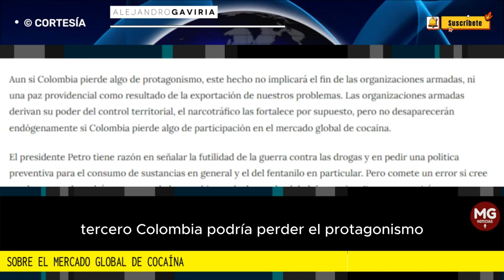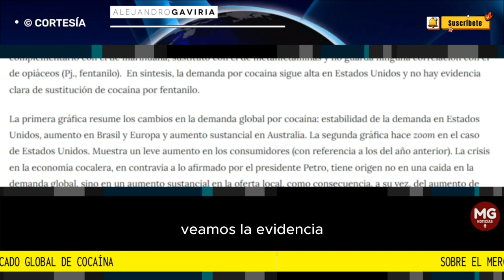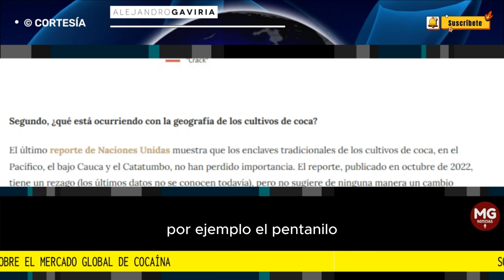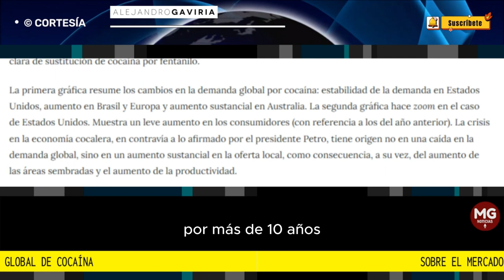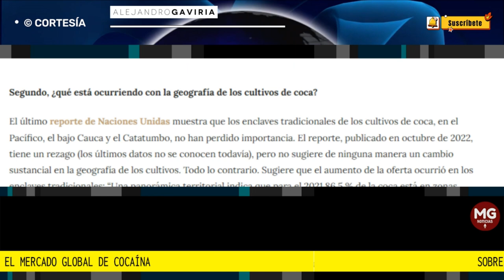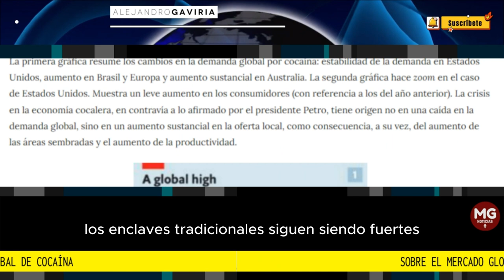SOBRE EL MERCADO GLOBAL DE COCAÍNA ⛔ Reflexión Alejandro Gaviria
El presidente Gustavo Petro ha planteado una hipótesis interesante sobre el mercado global de cocaína y las implicaciones para Colombia y Sudamérica.